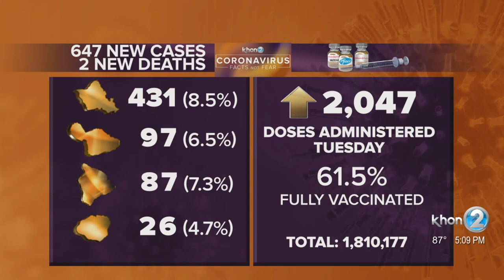Hawaii reports 647 new COVID-19 cases, 2 new deaths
The Hawaii Department of Health reports 647 new coronavirus cases and two new deaths on Wednesday, Aug. 18.